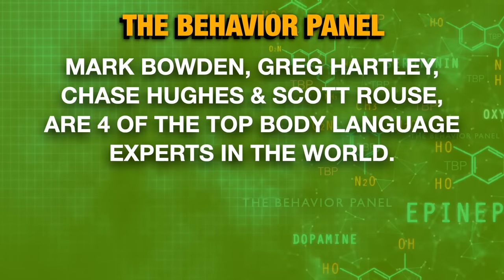💥 PSYCHOPATH Body Language - Erin Caffey True Crime Casefile ft. Dr Phil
What is the body language of a psychopath? Erin Caffey is convicted of the capital homicide of her mother and two brothers. What do four of the world's top experts on human behavior and body language make of her Erin Caffey interview with Dr Phil?

A teenage girl charged with capital homicide for her role in the demise of her mother and two young brothers agreed to a plea deal that could make her eligible for parole when she's 59, her attorney said. Erin Caffey, 17, accepted the agreement, said defense attorney William McDowell. She had been scheduled to be tried as an adult next month in Hopkins County. Authorities said Caffey, her boyfriend and two other co-defendants plotted against Caffey's parents because they didn't approve of her boyfriend. Caffey was 16 at the time of the crime. Police reports said she and Bobbi Gale Johnson waited in a car down the road from Caffey's home in Alba while boyfriend Charlie James Wilkinson, 19, and Charles Allen Waid, 20, went on a shooting and stabbing rampage before setting fire to the house. Penny Caffey, 37, and her sons Mathew, 13, and Tyler, 8, died in the attack in March. Terry Caffey, 41, was shot five times but escaped from the burning house, saying he recognized Wilkinson shooting him and his wife in their bed, sheriff's officials said. Caffey has since recovered from his gunshot wounds. All four defendants were initially charged with three counts of capital homicide. Prosecutors had said they didn't plan to seek the highest penalty against Erin Caffey. Wilkinson and Waid also avoided the highest penalty in November by pleading guilty for their involvement. McDowell said both would likely receive life sentences with parole.

the behavior panel body language ghost Derek Van Schaik Believing Bruce Profiler Task Force crime talk crimetalk forensic psychology crime documentary netflix series casefile true crime podcast antisocial personality disorder

Chapters:

0:00 Erin Caffey Body Language
06:46 Girl's Psychopathic Traits Analysis
13:42 Woman's Disturbing Ex-Partner Behavior
20:43 Events Structure and Psychopathy
27:50 Rarity of Family Killings
34:32 Woman Accused of Planning Parents' Murder
41:12 Effective Communication Tactics
48:10 Power by Proxy Discussion
56:19 Woman Confronted About Lying
1:03:55 Analyzing Woman's Concerns
1:10:53 Failure to Accept Responsibility Discussion
1:18:08 Lack of Cognitive Empathy
1:25:40 Unusual Behavior and Facial Expressions